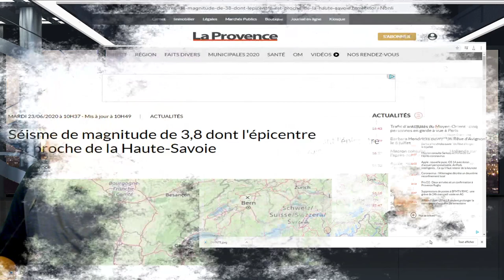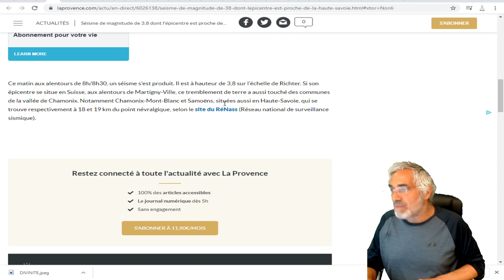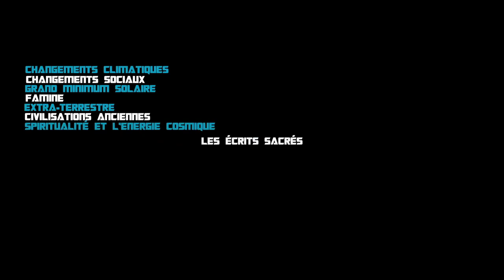DERNIÈRE HEURE; Séisme de magnitude de 3,8 dont l'épicentre est proche de la Haute-Savoie.